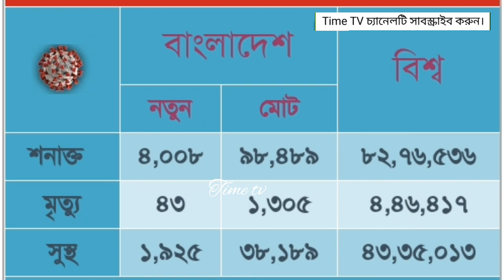অর্থমন্ত্রীর আপন বড়ভাই কেন আক্রান্ত?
নিয়মিত সংবাদ প্রবাহ | আলোচিত সংবাদ নিয়ে আমাদের আয়োজনে আপনাকে স্বাগতম |